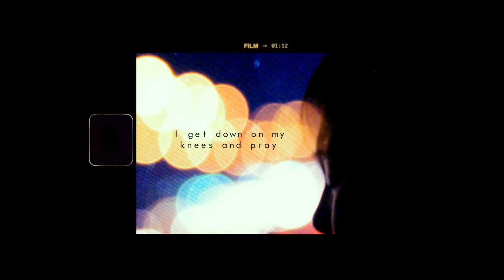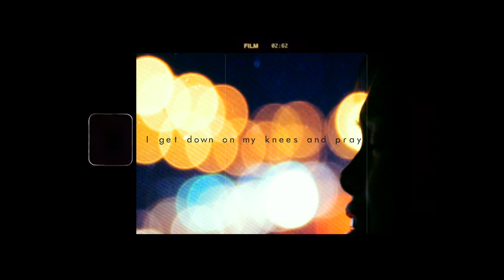Bizarre Love Triangle - New Order/Frente (Cover by Katrina Ochoa)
Hey you guys! It’s a cover of Bizarre Love Triangle which was originally popularized by New Order but I covered the Frente version. I love this song since 2014 ♡ I’ve put the lyrics so you can sing with me.

gracias ♡